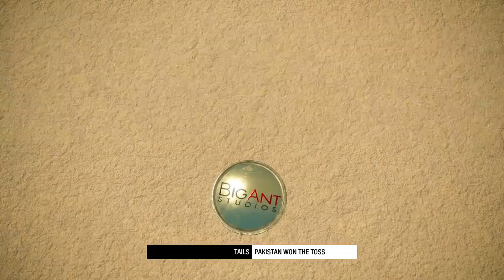INDIA VS PAKISTAN World Cup Match LIVE: देखिए,टॉस के बाद शुरू हुआ IND PAK का 12th मैच,Kohli का शतक,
INDIA VS PAKISTAN World Cup Match LIVE: देखिए,टॉस के बाद शुरू हुआ IND PAK का 12th मैच,Kohli ने जड़ा शतक फिर Cricket 22 Gameplay match highlights

note this is not real cricket match it's tren a game play